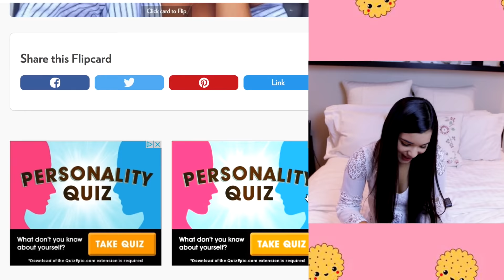ADIVINA LA EDAD CHALLENGE ¡ES IMPOSIBLE! | Gabriela Isabel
Hoy hare el adivina la edad challenge 😊 Espero que les guste mucho este reto💕 Cuentenme si ustedes pudieron adivinar la edad de estas chicas!

PROBANDO DIY'S DE HELLOMAPHIE 2 + SORTEO DE ÚTILES ESCOLARES | Gabriela Isabel

En este video aprederas sobre adivina la edad o adivina la edad challenge o adivina la edad de ella challege